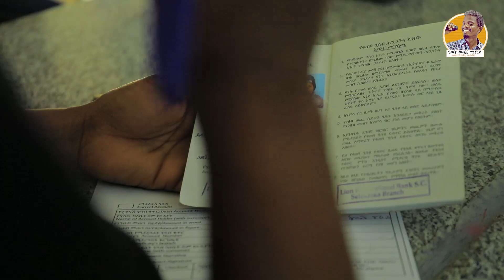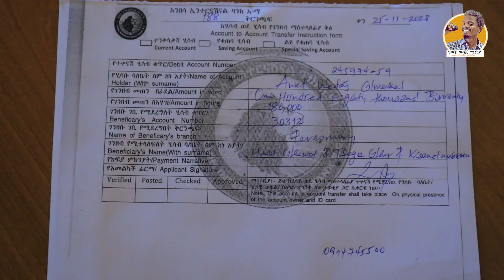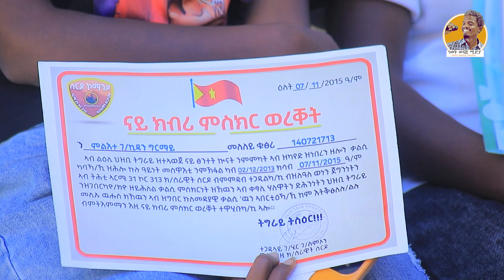ካብ ዋዓሩ ናብ ዋዓሩ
Welcome to Awet Multi Media.